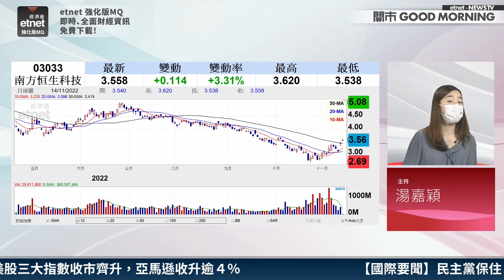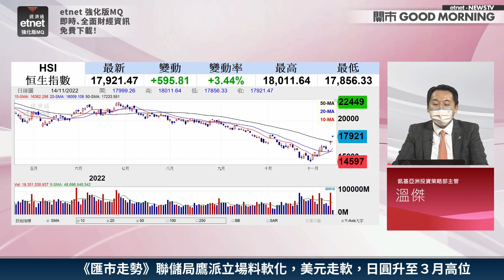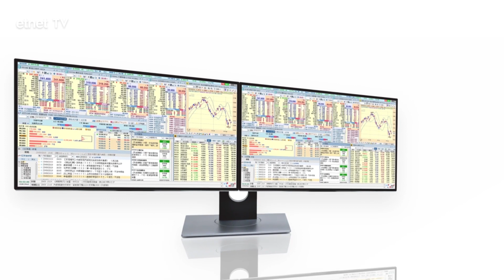【3分鐘熱炒股點評】騰訊業績難寄厚望 惟料短線與阿里共跟隨大市向上｜嘉賓：溫傑｜2022-11-14│開市GoodMorning節目精華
🎁【訂閱有賞】賞$50超市禮券及2023年年曆卡

【嘉賓】
凱基亞洲投資策略部主管 溫傑

【時間分段】
00:00 片頭
00:08 節目開始
00:50 騰訊(00700)業績難寄厚望
01:29 阿里巴巴(09988)較騰訊優勝原因何在？
01:52科技股跟隨大市仍有上升空間！

【內容簡介】
騰訊(00700)及阿里巴巴(09988)分別於本周三四公布業績，兩隻均高開後轉弱。截至11時，騰訊低位回升後維持約3%以內升幅，股份錄得淨流入逾4億元，佔總成交金額逾6%，但較過去五天平均淨買入金額縮減38%。溫傑認為，騰訊旗下三大業務表現持平，業績難寄厚望。而阿里巴巴四大業務主打電商服務，雖然表現較騰訊佳，但整體業務表現算不上理想，惟料若騰訊業績表現不太差，料兩者短線均可跟隨大市向上。

原片：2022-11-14｜大市反彈宜吼科技股？中央續撐內房 行業終現曙光？｜嘉賓：溫傑｜開市Good Morning｜etnet